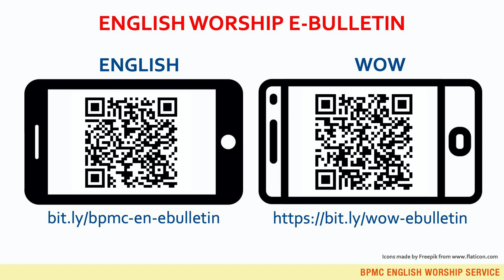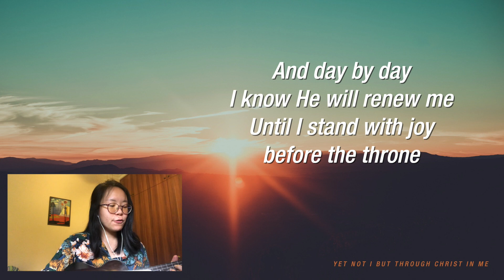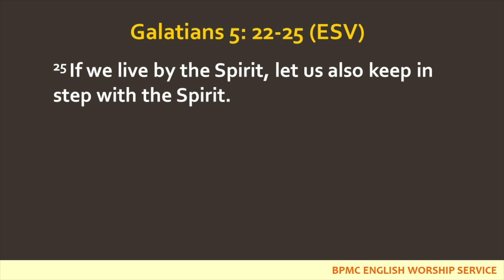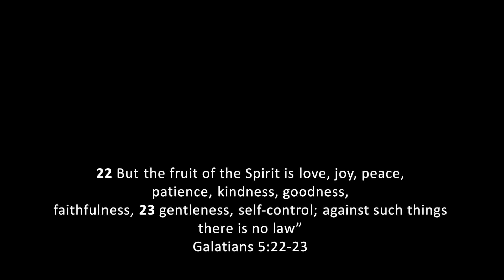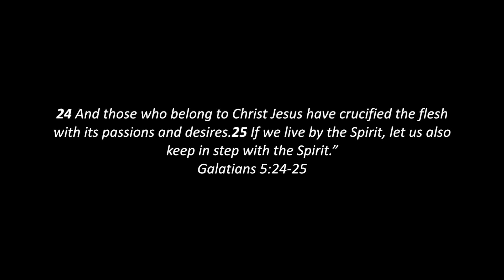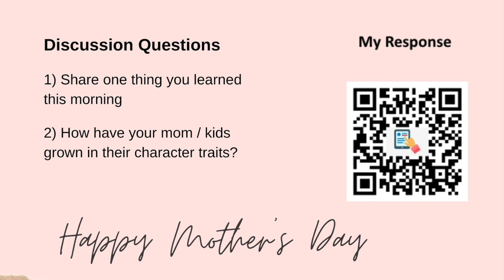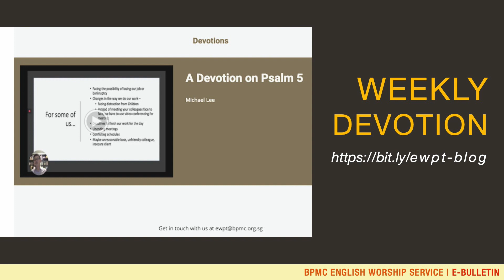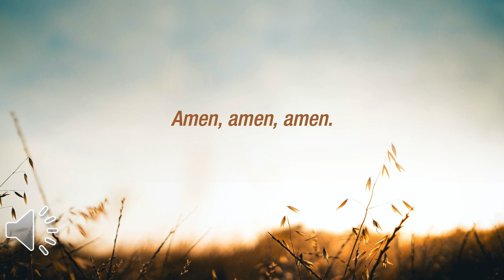9 May 2020 - BPMC 4.30pm English Service